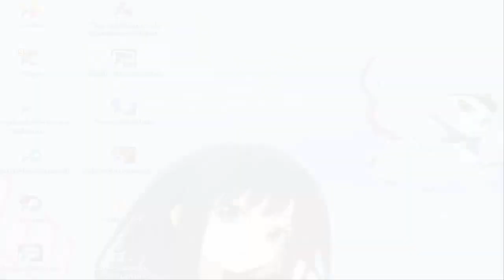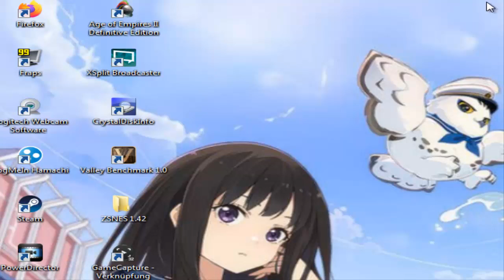Lets Play Mischief Makers (Blind, German) - 14 - Froschterror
Warum immer Tiere, die ich mag?

Lets Play Mischief Makers (Blind, German) - 14 - Froschterror 720p 1080p Playthrough Walkthrough Episode 14, Teil 14, Part 14, Folge 14 Deutsch